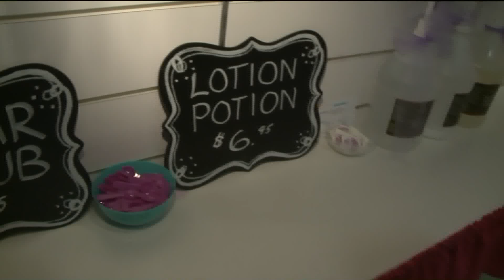'My Room Rocks' grand opening at West County Center